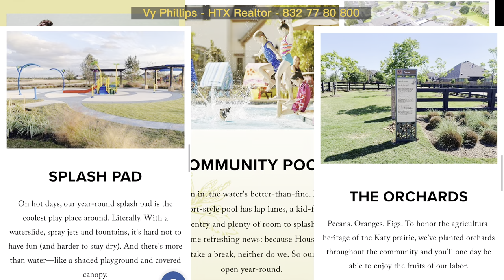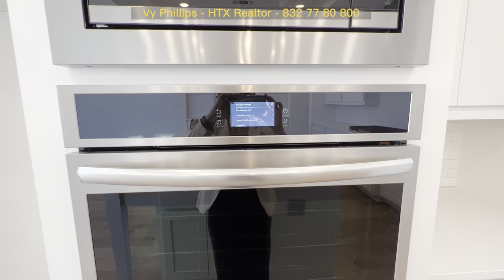🔥Luxury builder giảm gần $200k, trong khu master plan tuyệt đẹp ở Katy, TX 😍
Elyson master planned community
HOA $1344 annual
Tax 3.3 (before homestead)

Feature builder: Highland Homes
55-65-80ft lots

👩🏻‍💼 Vy N Phillips | REALTOR | eXp Realty